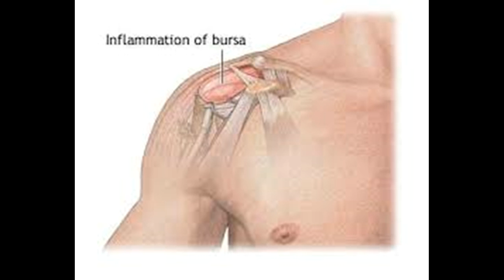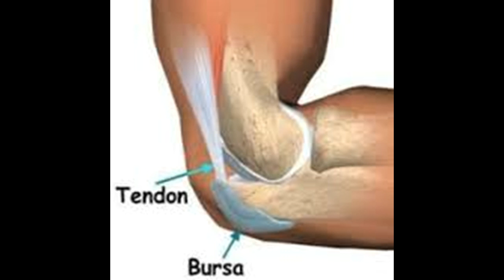Home Remedies für Bursitis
Celine Dion Home Remedies für Bursitis-This Video Has Home Remedies for Bursitis